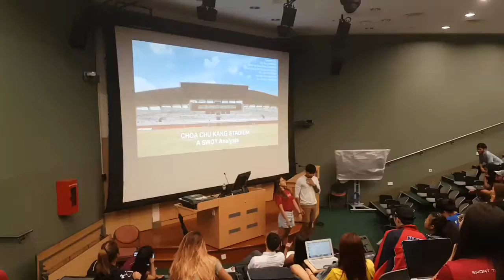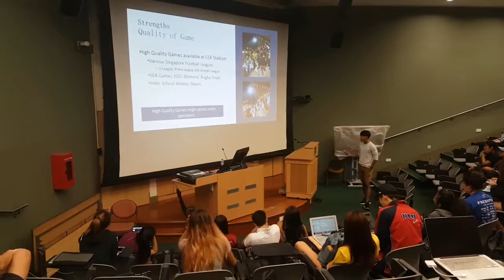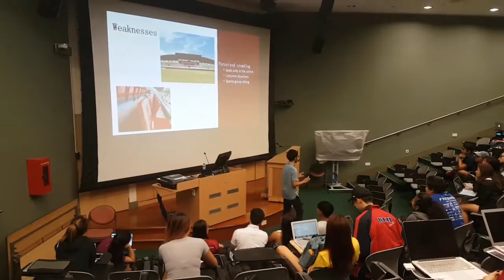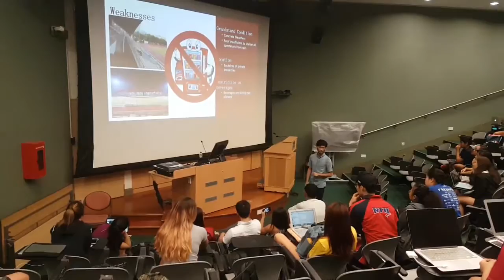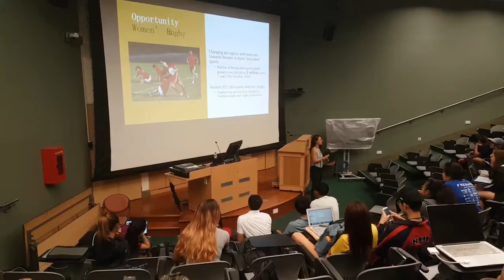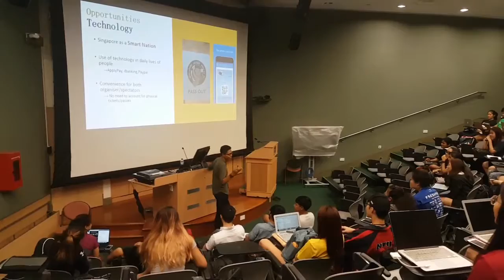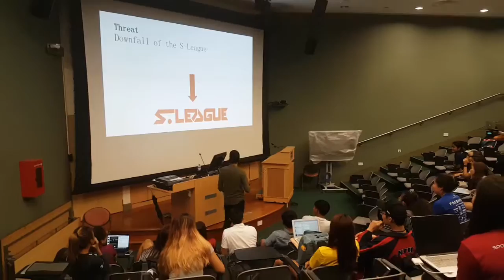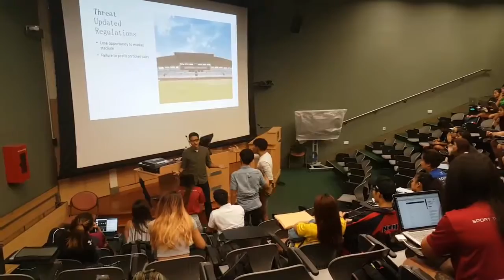CCK SPORT MARKETING